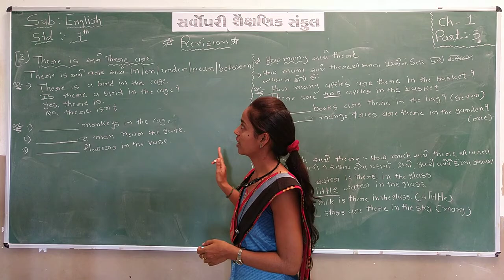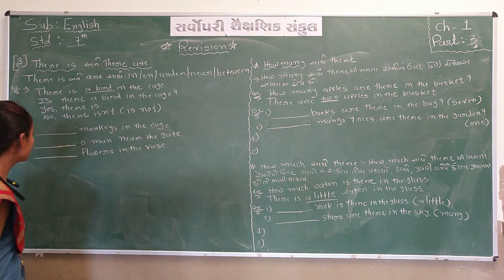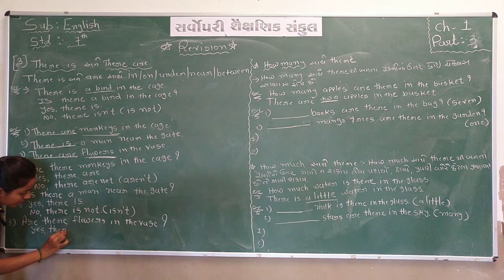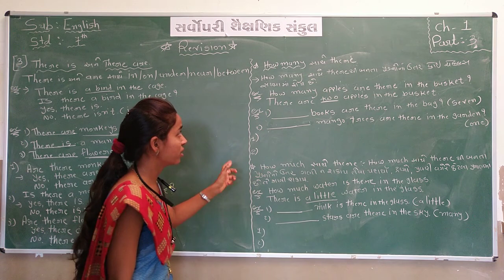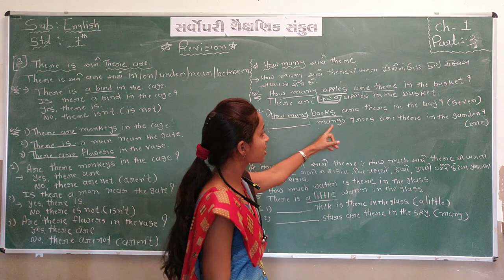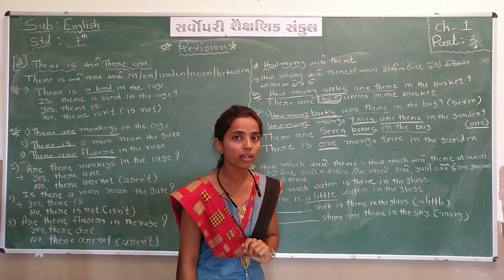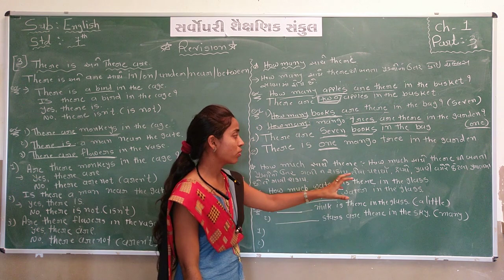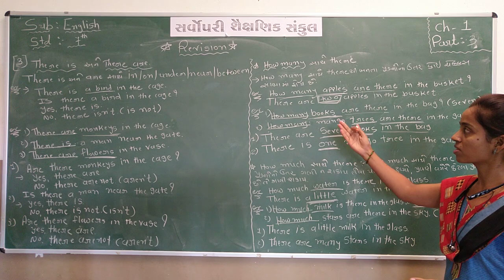Std 7 | English | Chapter 1 | Part 3